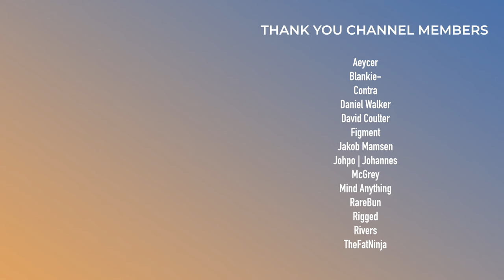Porter Robinson, Calvin Harris, Chime | This Week in EDM | July 28, 2024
0:00 - Intro

Trash Tracks
0:29 - Timmy Trumpet & GRAVEDGR - Drumroll Please
0:48 - DubVision - Home
1:05 - MIDNIGHT CVLT - Get Wild
1:28 - Sullivan King & Vastive - Slaughter
1:52 - Seven Lions & Dabin (feat. JIM) - Ones I Used To Love
2:22 - Lil Texas - 2 Tha Rhythm

Meh Tracks
2:54 - Tiësto & Alana Springsteen - Hot Honey
3:11 - 4URA - Solar
3:36 - Bobby Blakdout & Hekler (feat. Rick Ross) - STEPPIN
4:02 - SOPHIE (feat. Popstar) - One More Time
4:27 - Nicky Romero, Öwnboss & Oaks - Love You for the Summer
4:43 - Pixel Terror & ATHRS - NOVOCAINE
5:08 - Subtronics & Wooli - Hallelujah
5:25 - Calvin Harris & Ellie Goulding - Free
5:43 - Friction & ÆON:MODE (feat. Lauren L'aimant) - State Of Mind
6:06 - Jauz - Higher for Your Love
6:26 - Daeya & Akeos - SULPHUR
6:47 - Henry Fong & CHYL - 64 Impala
7:07 - Brooks - Monster
7:25 - Control Freak & beastboi. - Street Talk

Good Tracks
7:57 - Dustycloud - Control
8:14 - Darby & OOTORO - PARTY
8:31 - Papa Khan - Self Destruct
8:50 - BABii (feat. Pholo, Iglooghost & Warpstr) - Scarface
9:19 - Disclosure - She's Gone, Dance On (Todd Edwards Remix)
9:45 - EDDIE - Check This
10:13 - Daktyl (feat. Lizzy Land & San Holo) - Black Water
10:36 - Porter Robinson - Perfect Pinterest Garden

Standout Tracks
11:23 - Chime & Skybreak - Pyroclastic

12:00 - Outro